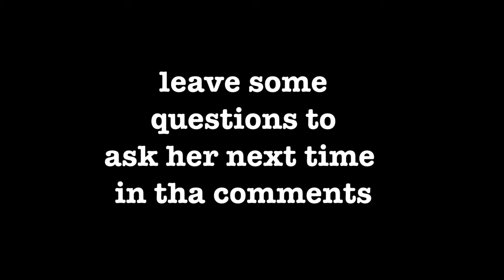The Untold Truth about Ryan Upchurch